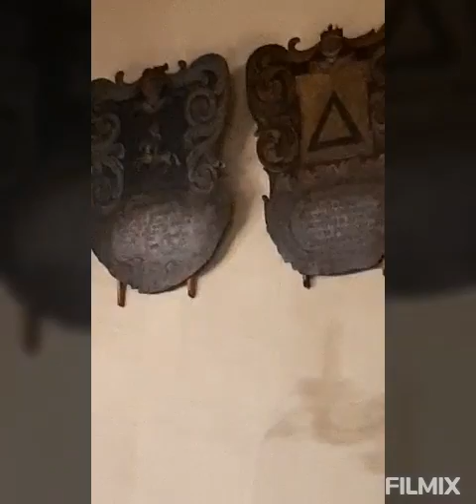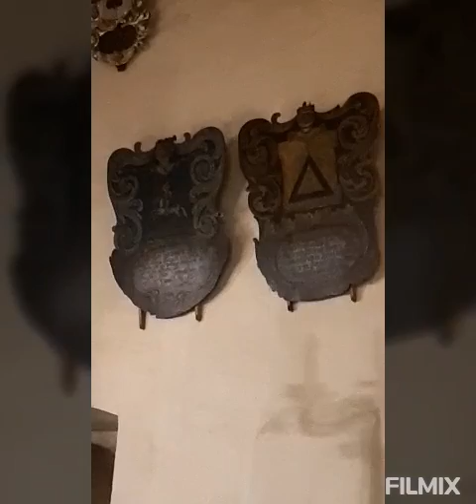Tallin "Niguliste"kirik 2020